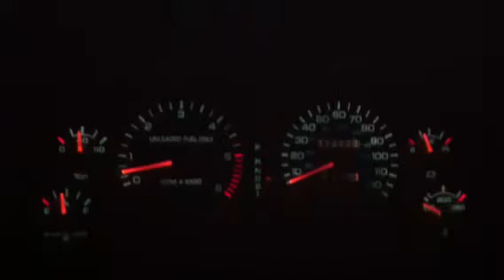Dodge ram purple hornies mufflers in cab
Just a little nice acceleration in my Dodge Ram